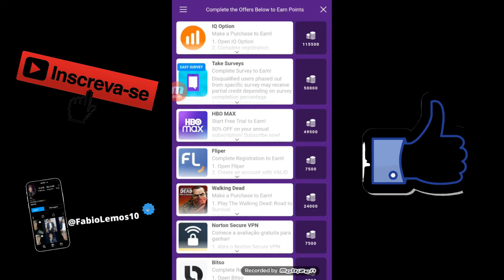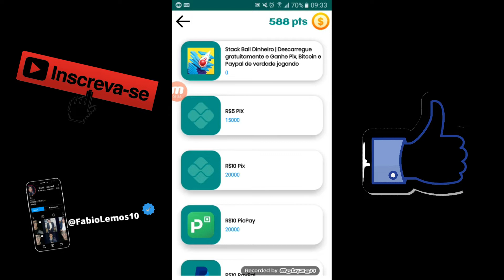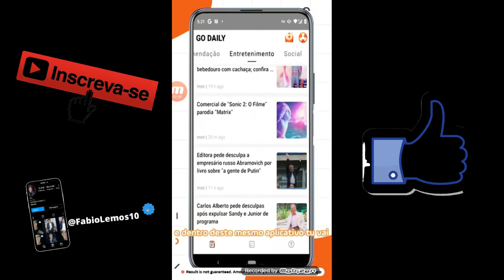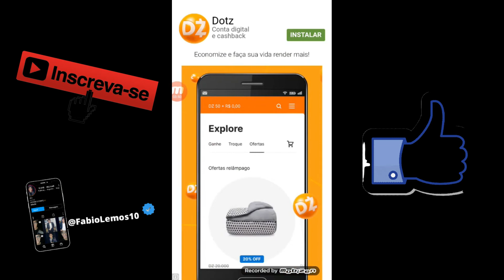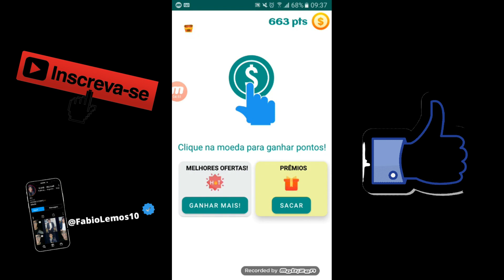CLICA NA TELA DO CELULAR PARA GANHAR R$10 REAIS NO PIX TODOS OS DIAS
- AULA PARA GANHAR R$5,000 MIL REAIS POR MÊS -

Clicou Ganhou Pix